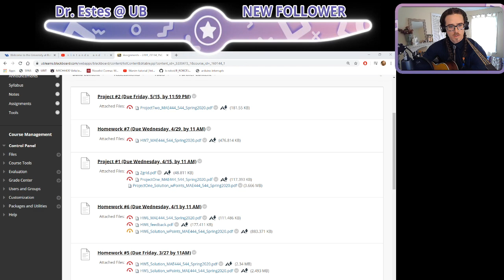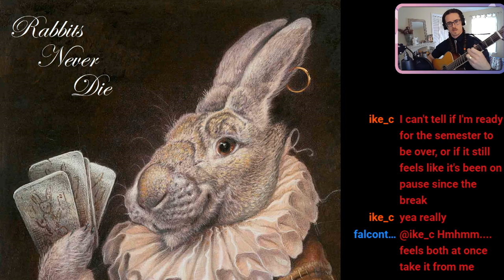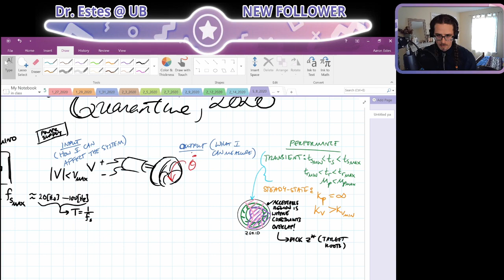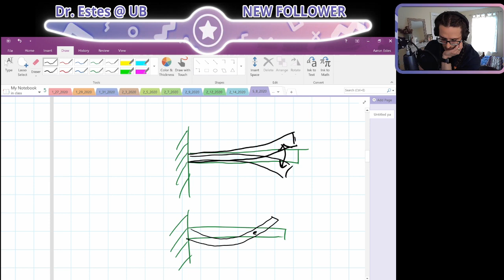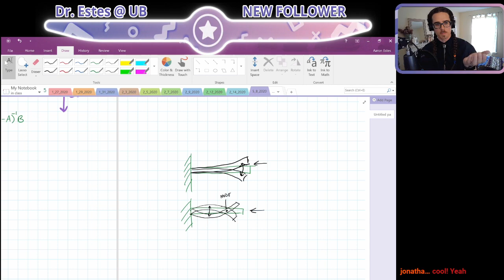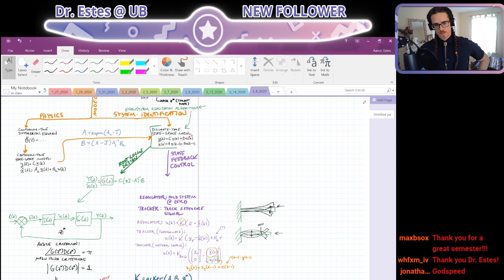Lecture: 5/8/2020 (Digital Control Systems)